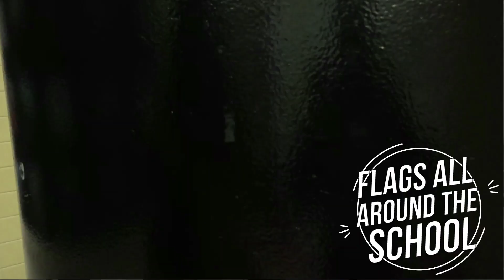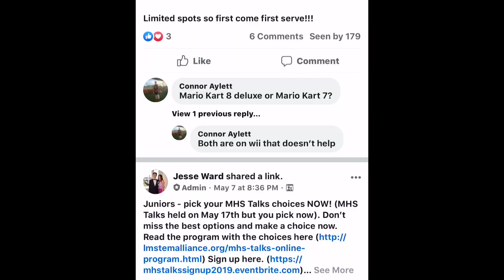MHS INFO - Episode #35 - June 7, 2019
SENIOR PARKING LOT NEWS STORY
Produced by Morgan Robinson, Sara Nidus, Cameron Thede & Jacob Ross